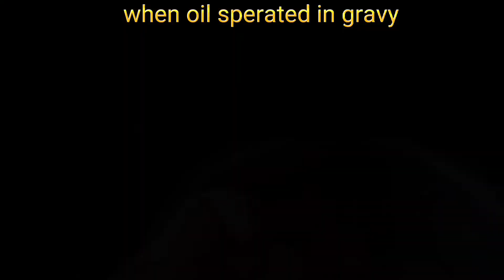SPICY LEMON CHICKEN 🍗made by me